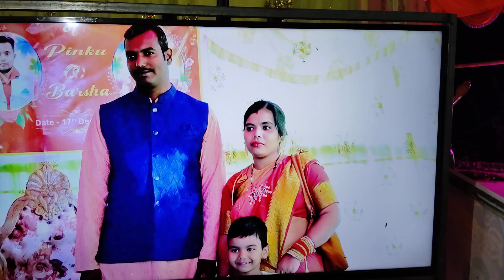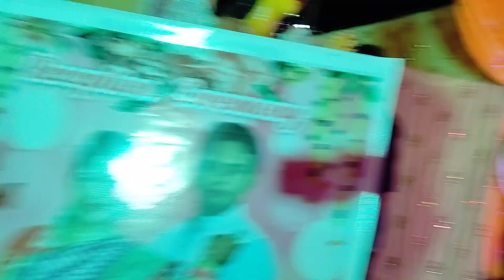pinku Reception melody 02